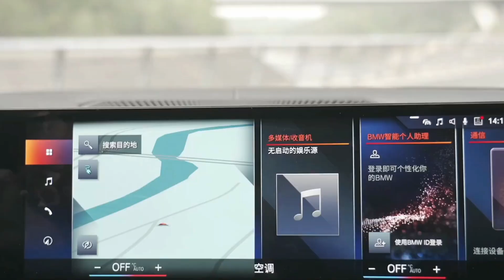BMW i3 exclusively for the Chinese market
Compared with the 2022 models, the two new cars have improved in terms of the maximum power of the electric motor and battery life.  The motor power of the 2023 i3 has reached 340Ps, which is a big improvement compared to the old model's 286Ps. The official zero-hundred-speed acceleration has been increased from the original 6.2 seconds to 5.6 seconds.  In terms of battery life, thanks to the increase in battery capacity to 78.92kWh and the updated energy management strategy, the battery life of CLTC has reached 592km.